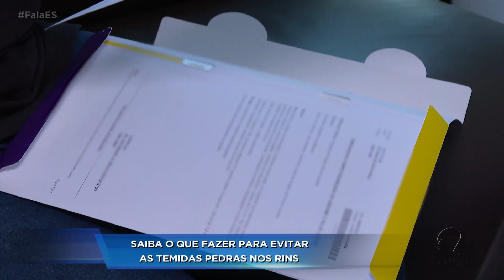Quais são os sintomas e como prevenir pedras nos rins?